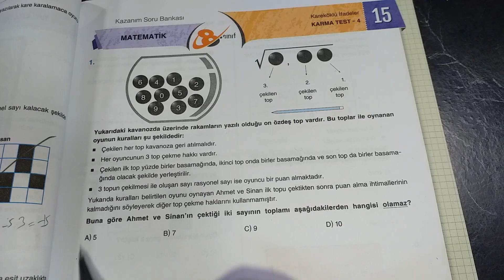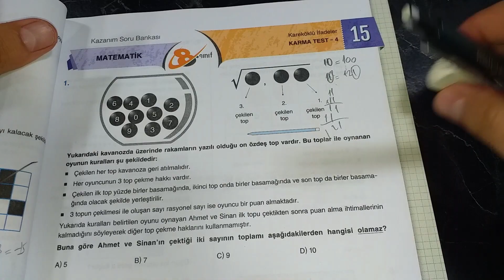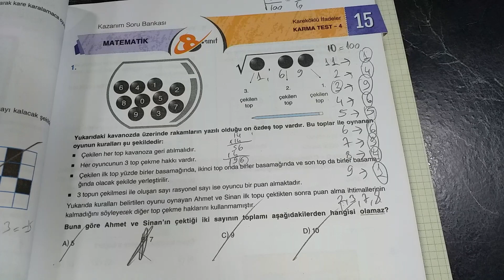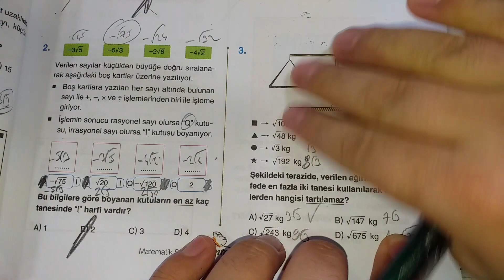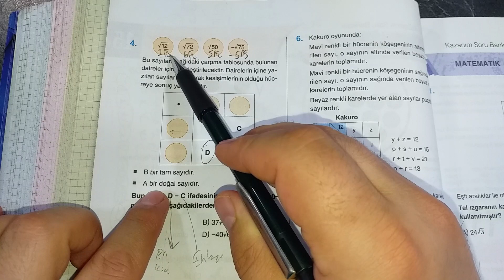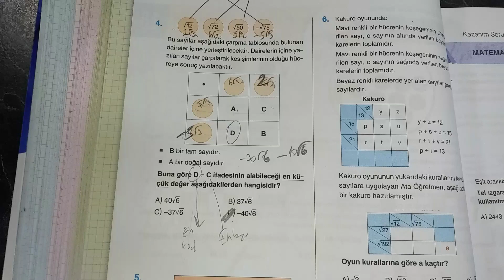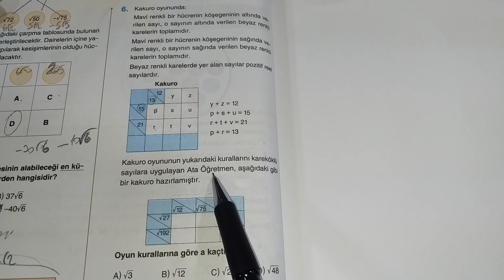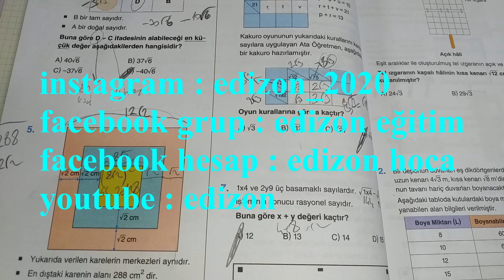27.ders YENİ NESİL KAREKÖK LGS matematik ÇANTA YAYINLARI sayfa133-134